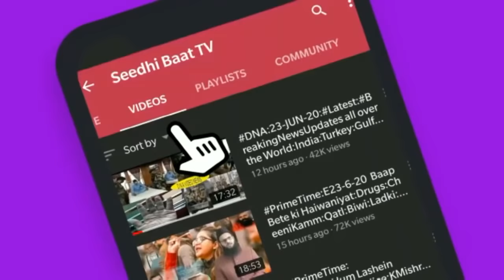PrimeTime:E5/11/21:Afsosnak Video:Puja Taqreeb me Mishra:Nasa aur shihabeSaqib